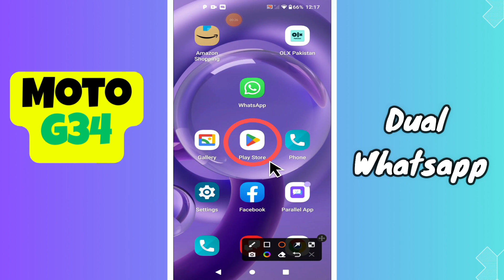Dual WhatsApp Motorola Moto G34 || How to apply Dual WhatsApp option || Dual WhatsApp settings